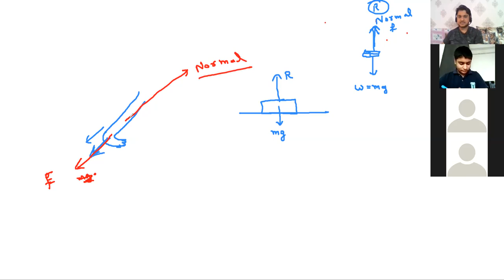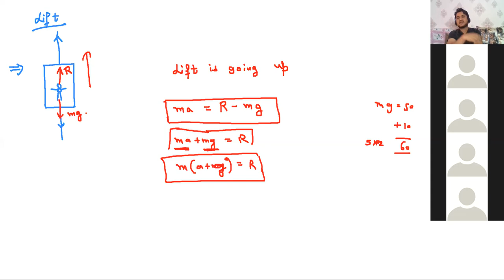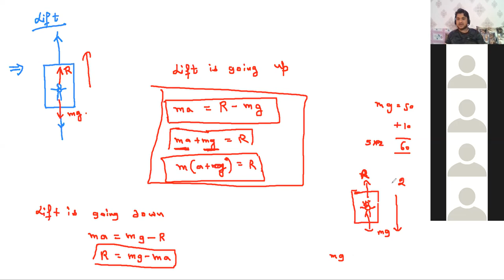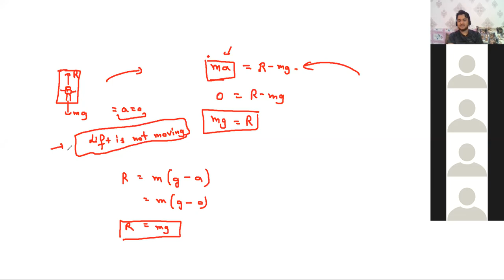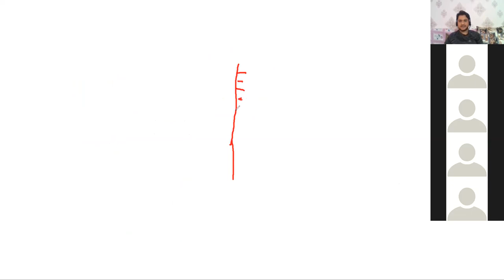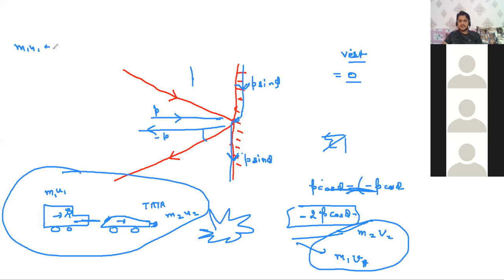ILC 11 PHYSICS ( FORCE II HORSE AND CART AND LIFT CASES )